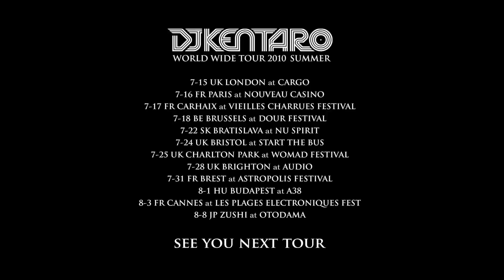DJ KENTARO at EU TOUR 2010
DJ KENTARO (from JAPAN)